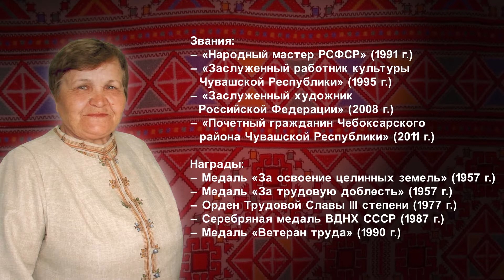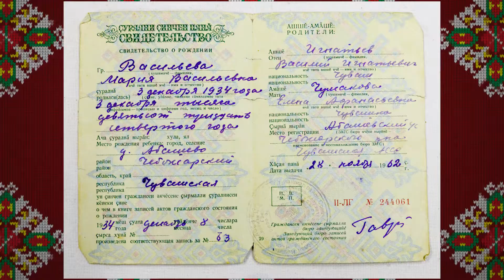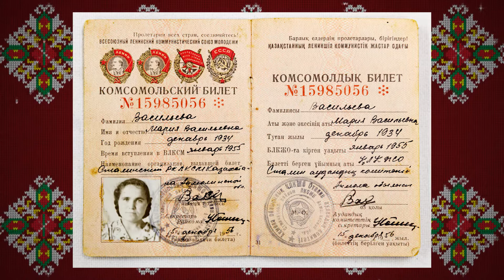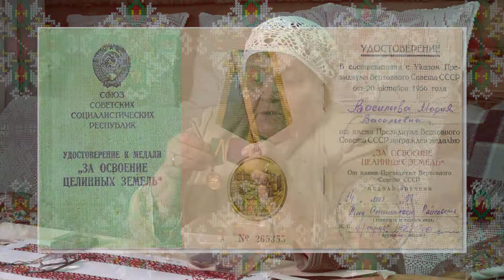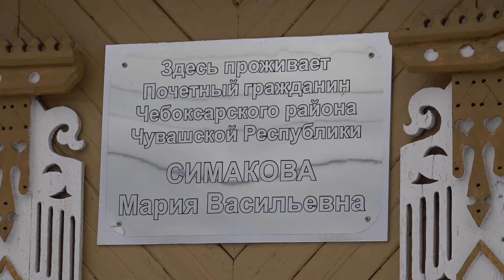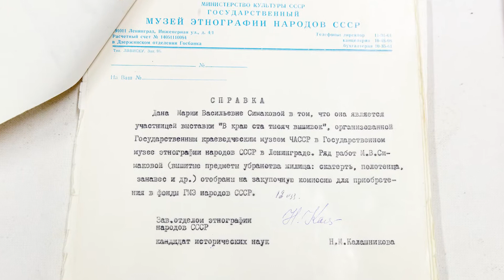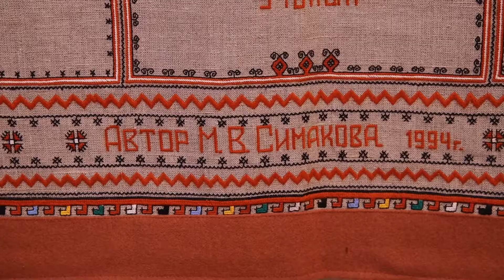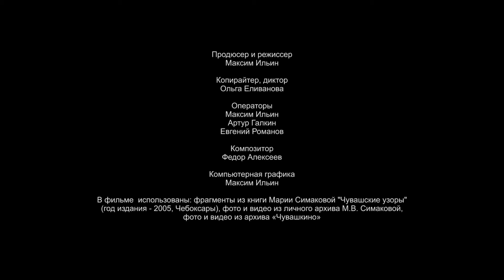V Всечувашский кинофестиваль "АСАМ" д/ф. "Люди легенды.М.В.Симакова"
Пĕтĕм тĕнчери чăвашсен V -мĕш "АСАМ" кинофестиваль.
Производство : Госкиностудия "Чувашкино"
Режиссер: Максим Ильин.